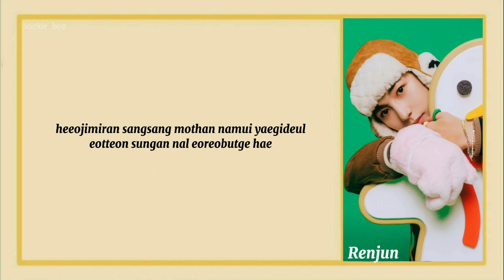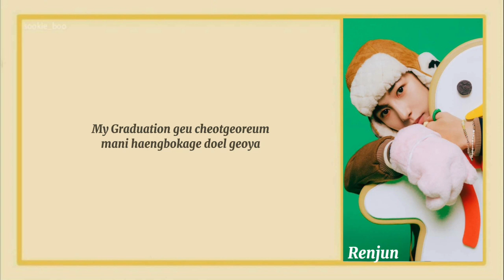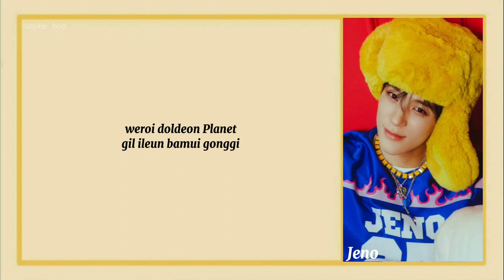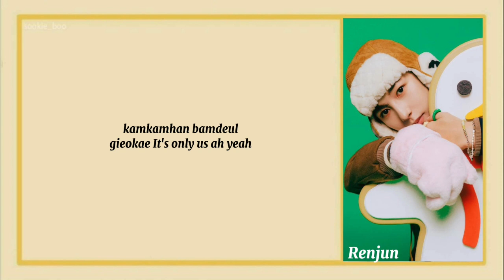NCT DREAM - Graduation (Romanized Lyrics)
Artist : NCT DREAM
Song🎶 : Graduation
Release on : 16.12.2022